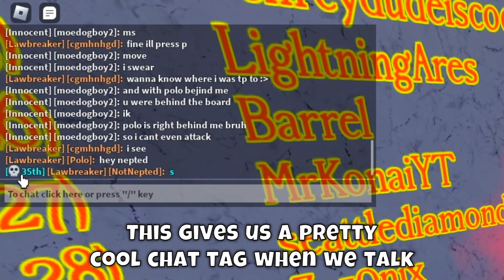I Grinded To 100No Psychic And Got THIS Skill (SPTS Endless)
Today, I got to 100No psychic, got a high position on the leaderboards, and unlocked new skills!

⭐VIDEO ABOUT⭐

⭐MY STUFF⭐